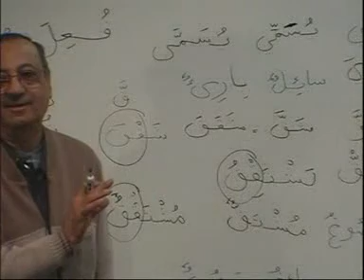Madina Arabic Course - Lesson 57 Part 4